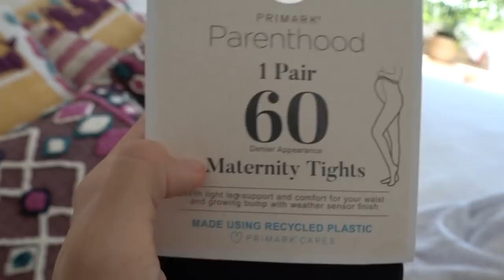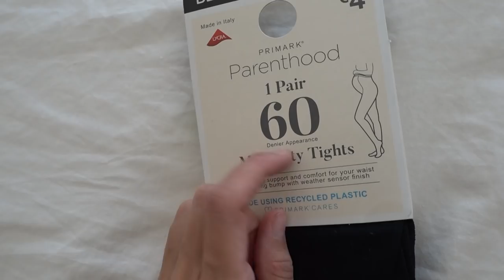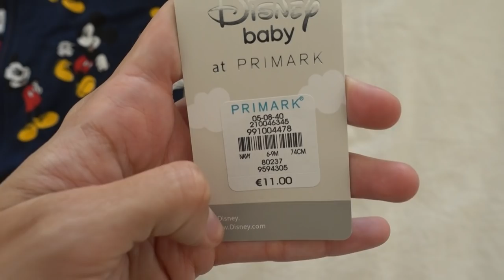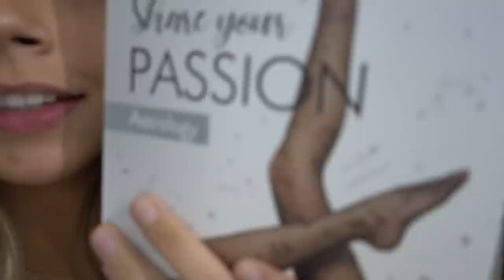HAUL ROPA, ECOGRAFÍA, FAVORITOS de Freshly... Vlog|| @anastatebeauty (incluye AD)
Os recuerdo que Freshly Cosmetics está de Black Friday y tiene descuentos del 40% y el 50%, además de un montón de sorpresas y regalos.